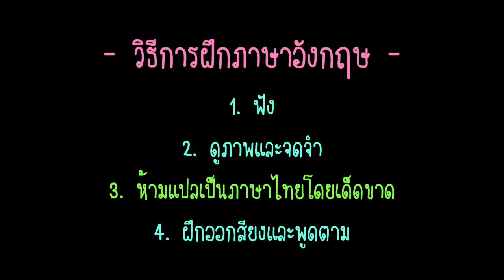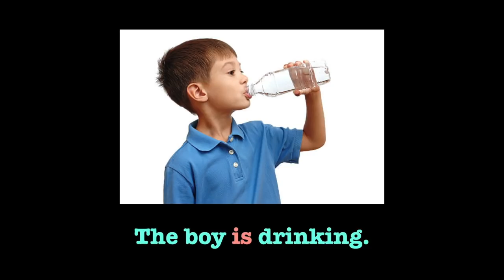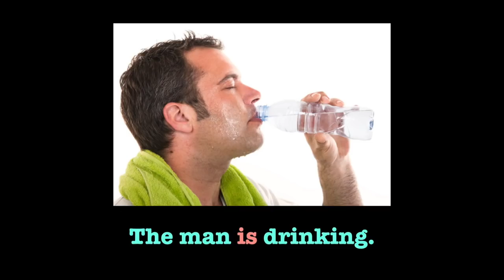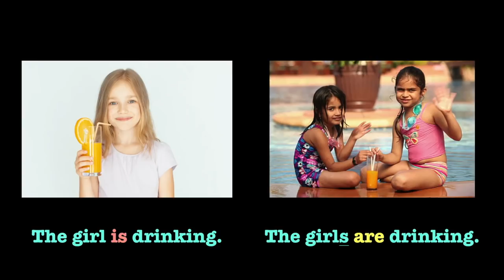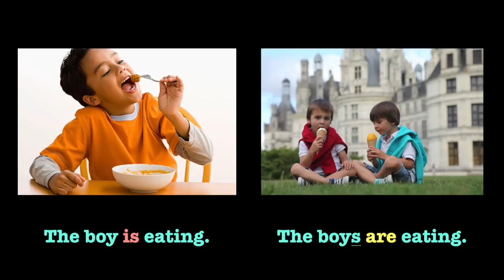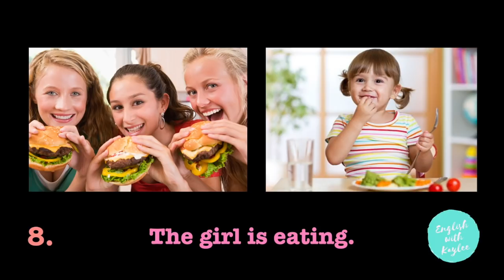เรียนภาษาอังกฤษด้วยตัวเอง แบบที่ได้ผลที่สุด | ภาษาอังกฤษกับเคลี่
เรียนภาษาอังกฤษกับเทคนิคนี้ได้ผลที่สุด